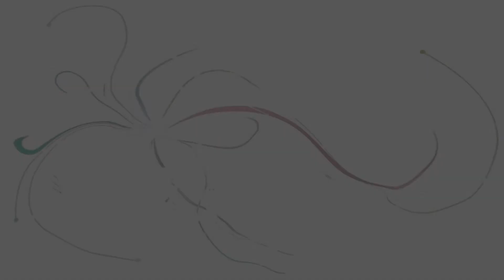Mary Butler with the Carlow Story tellers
Mary butler performing at this year Panceltic with the Carlow Story Tellers.